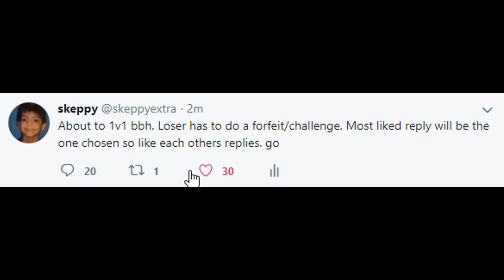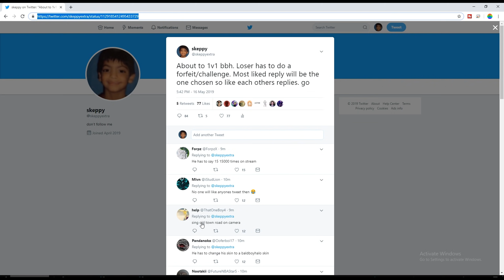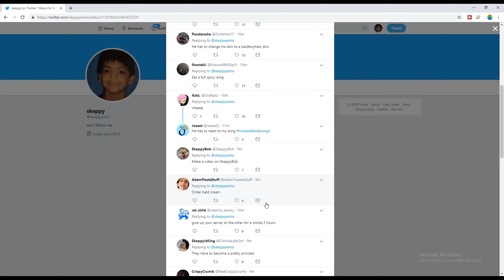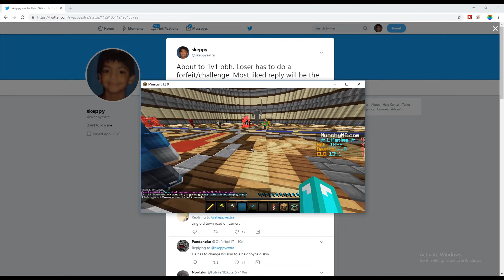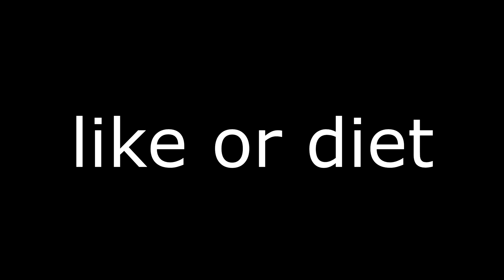EXTREME BALD MAN FORFEITS VS BADBOYHALO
angry bald man fights me in minecraft